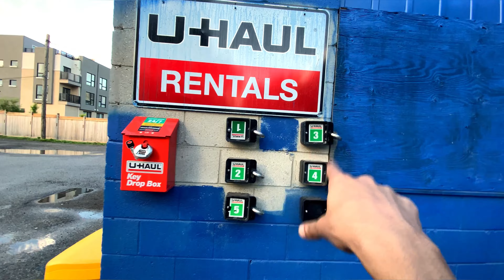Cheapest Way Of House Shifting In Canada 2022 Vlog | Canadian Wings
Welcome to CANADIAN WINGS.
This Video will guide you about the cheapest way to shift your house from one place to another in canada.

This channel is about my lifestyle journey in canada as an International student.

Cheapest Way Of House Shifting In Canada 2022
renting u haul in canada
the best way to shift house in canada
simple way to shift house in canada

You can find interesting and informative videos on my instagram.